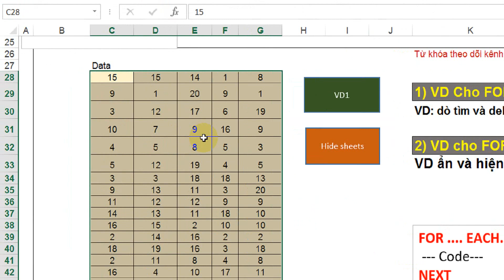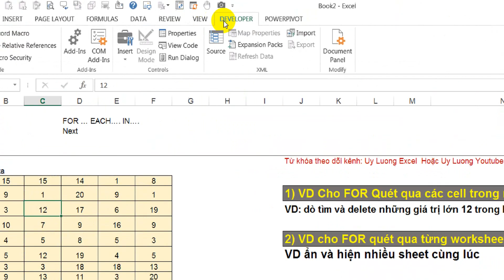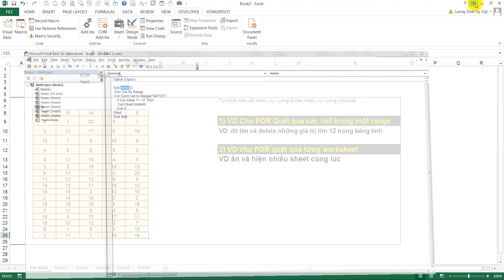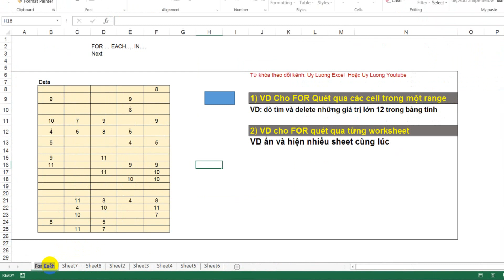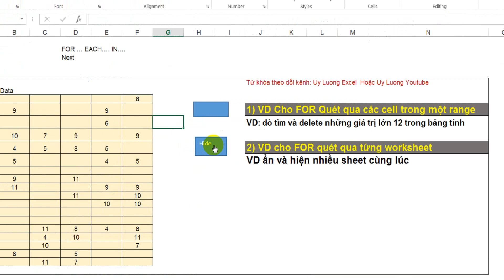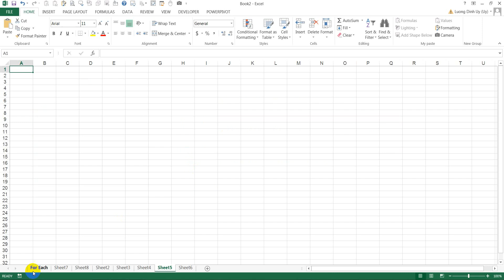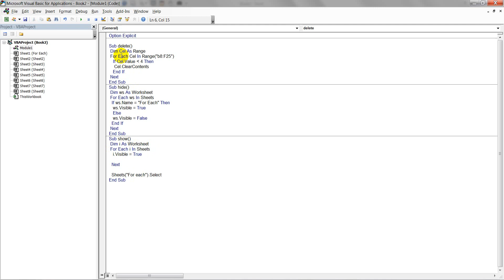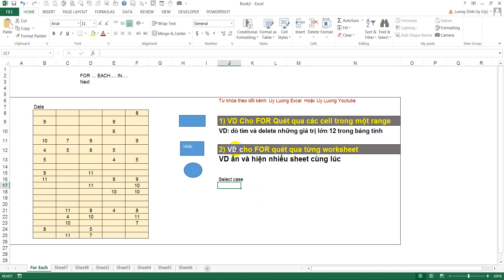VBA Excel Cơ bản bài 7 Ví dụ lệnh FOR... EACH...IN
VBA Excel cơ bản: Lệnh For... Each... In...
 Note: Lện For... Each... in trong vba là cấu trúc lệnh quét qua từng dữ liệu trong vùng dữ liệu
Từ Khóa tìm kiếm kênh: uyluongyoutube UyluongExcel#